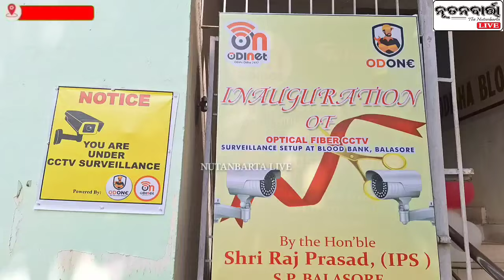ବାଲେଶ୍ୱର ଜିଲ୍ଲା ମୁଖ୍ୟ ଚିକିତ୍ସାଳୟର ରକ୍ତଭଣ୍ଡାରରେ ଲାଗିଲା ସିସିଟିଭି , ଉଦଘାଟନ କଲେ ଏସପି